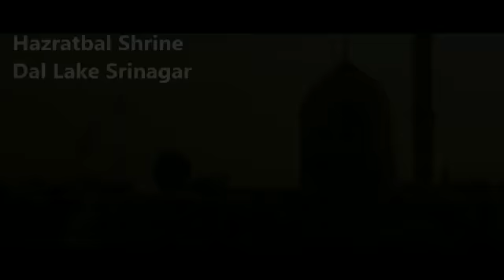𝐊𝐀𝐒𝐇𝐌𝐈𝐑𝐈𝐘𝐀𝐓 𝐀𝐍𝐃 𝐒𝐄𝐂𝐔𝐋𝐀𝐑𝐈𝐒𝐌